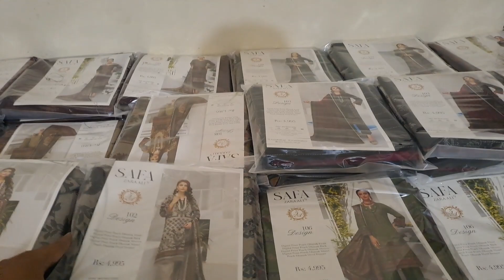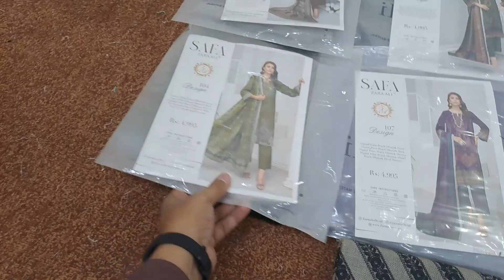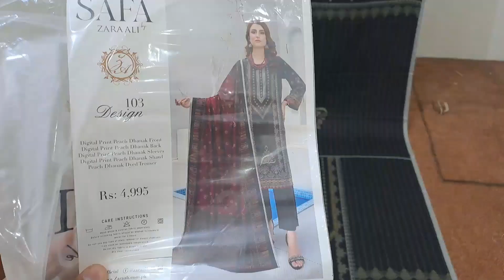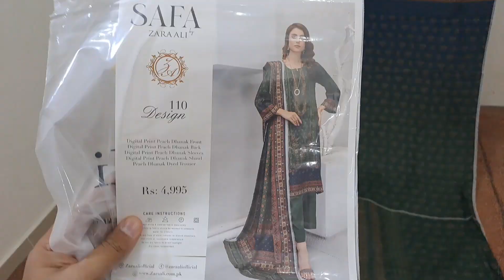Peach dhanak winter collection | Latest volume by zara ali | printed 3pc collection